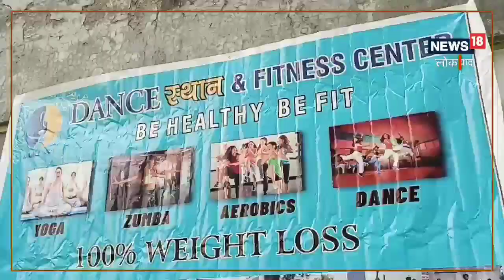Ghaziabad News: बेजोड़ है 50 की उम्र के साथ 12 की डांसिंग जोड़ी, देखकर नाच जाएंगी आपकी आंखें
12 वर्षीय सिद्धार्थ और 50 वर्षीय छाया की जुम्बा जोड़ी कमाल है. दोनों की बेहतर कोआर्डिनेशन के साथ धुनो के साथ कदम मिलाते है. डान्स स्थान संस्थान में यह जोड़ी सबसे हिट जोड़ी है. दोनों के डांस को जो देखता है देखता ही रह जाता है.,dance videos|Ghaziabad News|Girl Dance|UP news